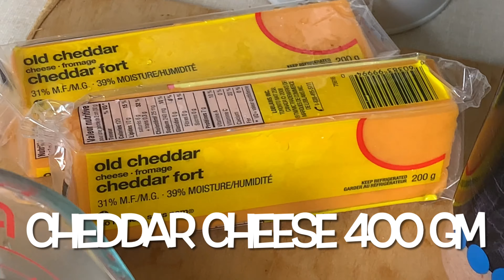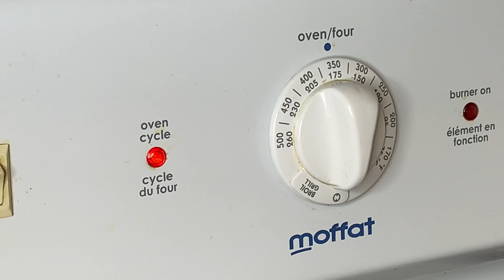Best Scalloped Potato Recipe